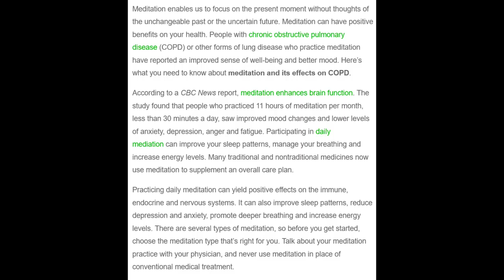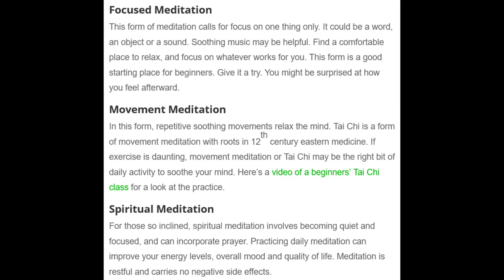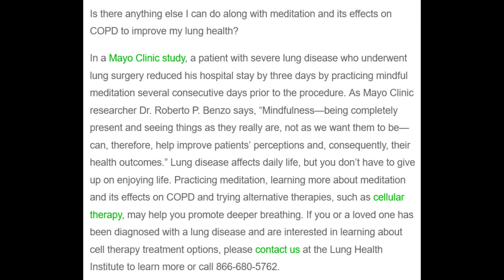COPD and Meditation Focused, Movement, and Spiritual: Article Review - Living Healthy w COPD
Meditation enables us to focus on the present moment without thoughts of the unchangeable past or the uncertain future. Meditation can have positive benefits on your health. People with chronic obstructive pulmonary disease (COPD) or other forms of lung disease who practice meditation have reported an improved sense of well-being and better mood. Here’s what you need to know about meditation and its effects on COPD.
According to a CBC News report, meditation enhances brain function. The study found that people who practiced 11 hours of meditation per month, less than 30 minutes a day, saw improved mood changes and lower levels of anxiety, depression, anger and fatigue. Participating in daily mediation can improve your sleep patterns, manage your breathing and increase energy levels. Many traditional and nontraditional medicines now use meditation to supplement an overall care plan.
     Practicing daily meditation can yield positive effects on the immune, endocrine and nervous systems. It can also improve sleep patterns, reduce depression and anxiety, promote deeper breathing and increase energy levels. There are several types of meditation, so before you get started, choose the meditation type that’s right for you. Talk about your meditation practice with your physician, and never use meditation in place of conventional medical treatment.
Focused Meditation
     This form of meditation calls for focus on one thing only. It could be a word, an object or a sound. Soothing music may be helpful. Find a comfortable place to relax, and focus on whatever works for you. This form is a good starting place for beginners. Give it a try. You might be surprised at how you feel afterward.
Movement Meditation
     In this form, repetitive soothing movements relax the mind. Tai Chi is a form of movement meditation with roots in 12th century eastern medicine. If exercise is daunting, movement meditation or Tai Chi may be the right bit of daily activity to soothe your mind. Here’s a video of a beginners’ Tai Chi class for a look at the practice.
Spiritual Meditation
     For those so inclined, spiritual meditation involves becoming quiet and focused, and can incorporate prayer. Practicing daily meditation can improve your energy levels, overall mood and quality of life. Meditation is restful and carries no negative side effects.

LHwCOPD

COPD AWARENESS